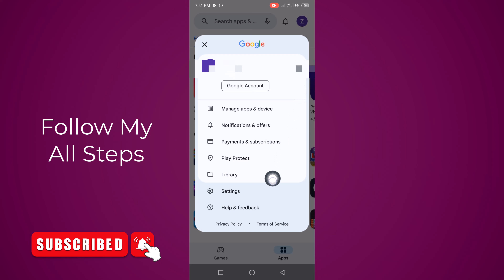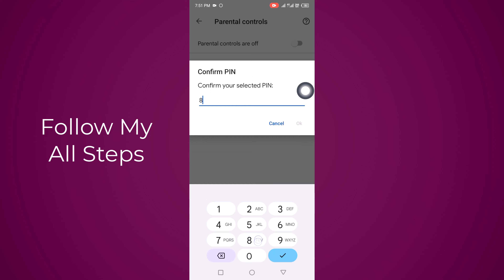How to Remove Free Fire From Play Store Permanently on Android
In this video, I will show you how to remove free fire from play store permanently on android.